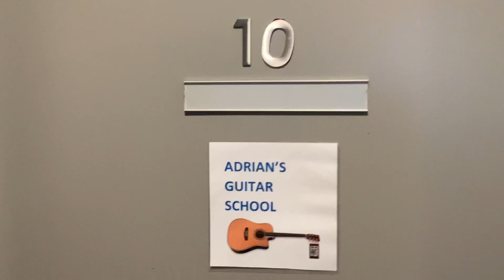Adrian’s guitar school!!! 8 am to 8 pm open every day except Sunday